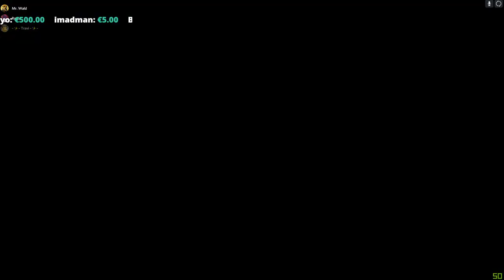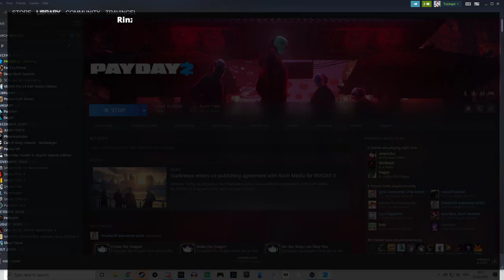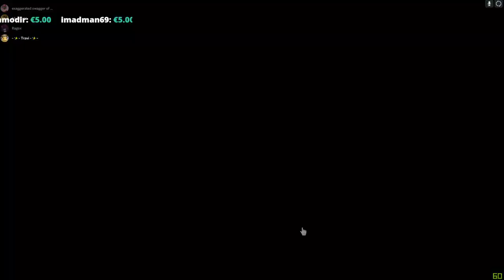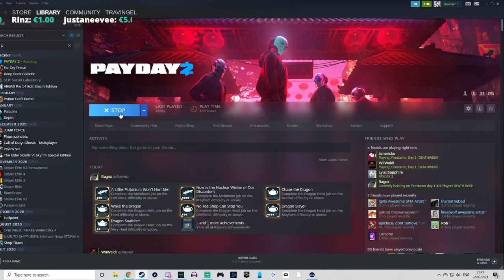Payday 2 - Stealth Is Optional, So I Wont